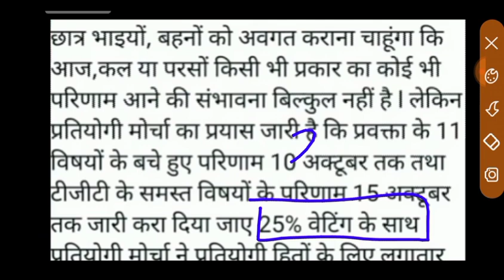TGT PGT छात्र बड़ी खबर केवल इन छात्रों के लिए बहुत बड़ी खुशखबरी अभी-अभी आया बहुत बड़ा फैसला ll